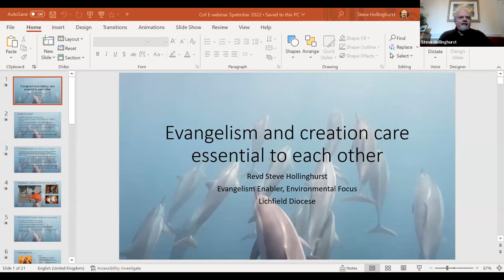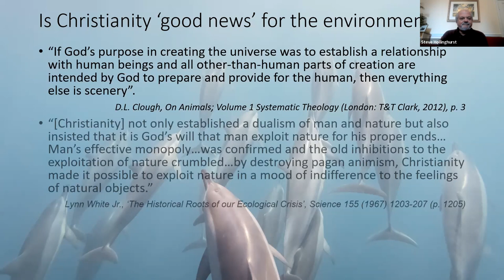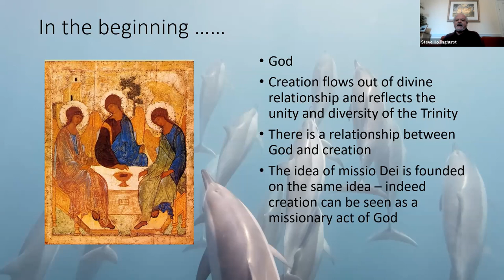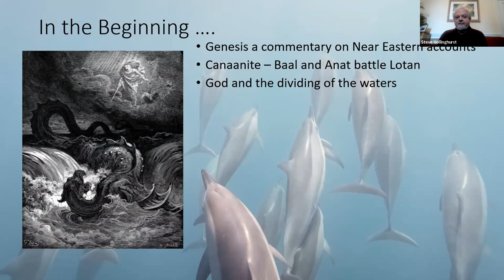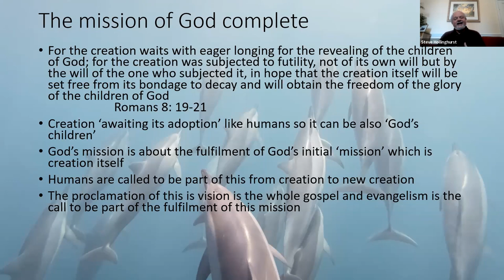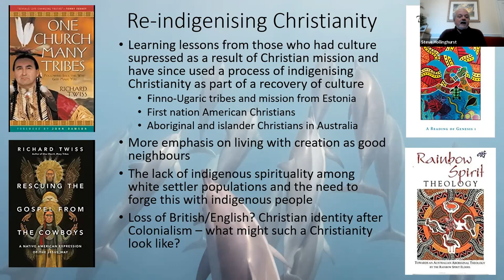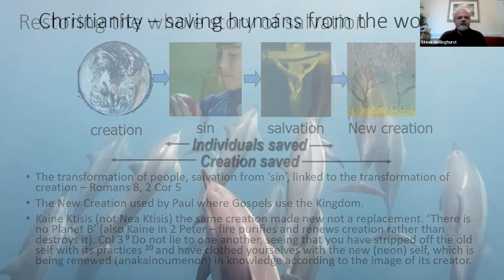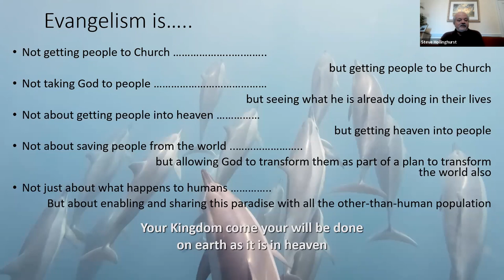Topic 2: Why evangelism and creation care are essential to each other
We are living through a time of crisis for the climate and for nature. This is the world in which the Church lives out its ministry and mission. This webinar explores how creation care and evangelism need each other in this context.

Speaker: Revd Steve Hollinghurst is the Evangelism Enabler with an Environmental focus for the Diocese of Lichfield